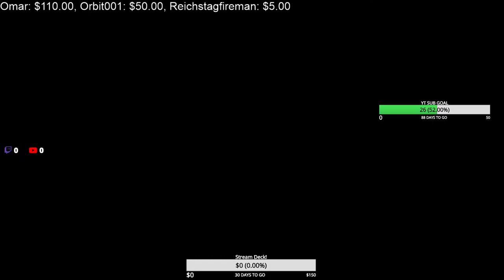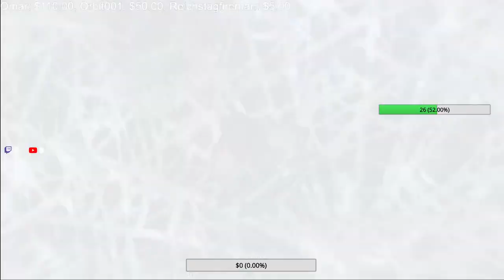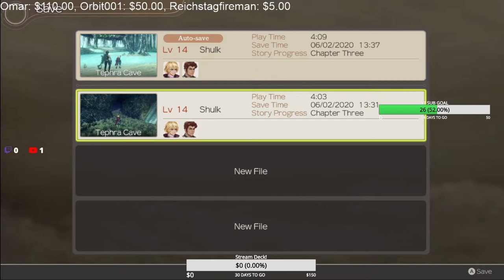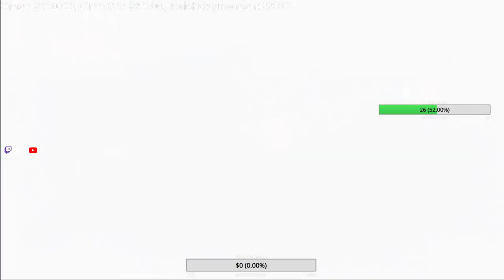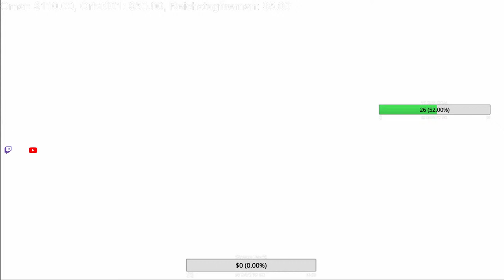Saint Aldo Plays Xenoblade Chronicles Definitive Edition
Blind playthrough! Playing the classic for the first time!

Footage captured on Switch using ElGato HD60 S.

Completely unnecessary, but appreciated if you want to donate and help my channel grow